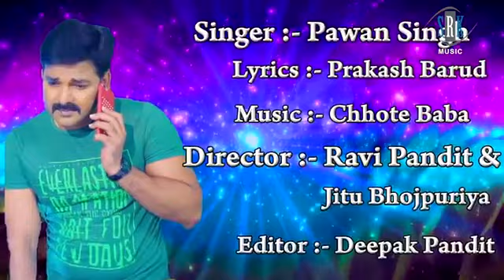video video dugo rakhale bani Pawan Singh Priyanka Singh bhojpuri songs